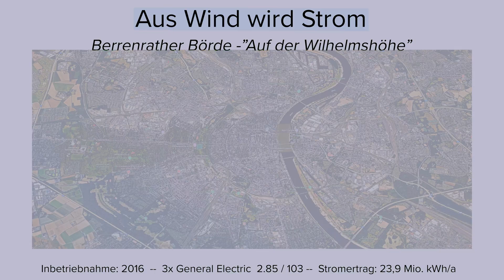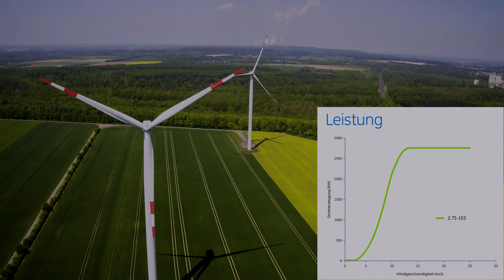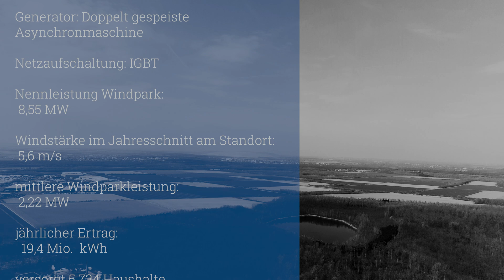Windpark Wilhelmshöhe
Die 3 Windräder stehen südlich von Hürth-Berrenrath. Die Parkleistung beträgt 9 MW und es werden jährlich 19 Mio. kWh Strom erzeugt. Inbetriebnahme: 2018